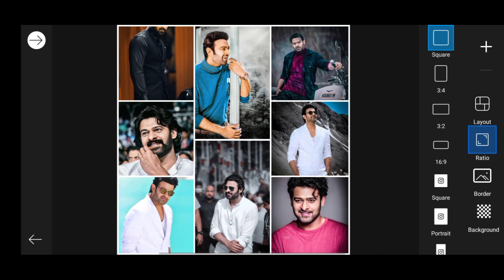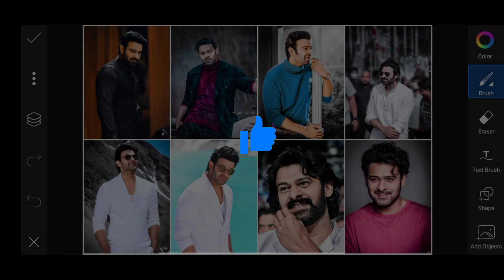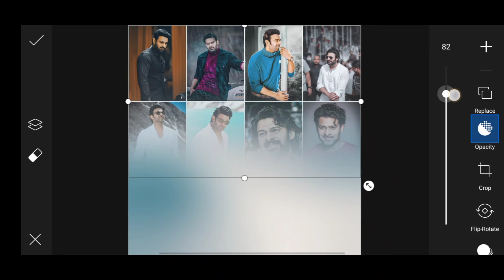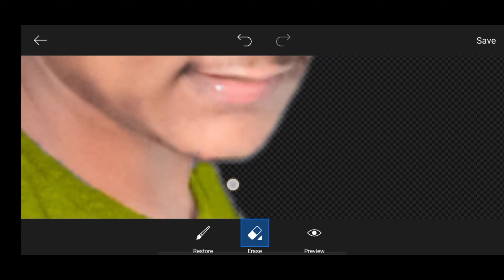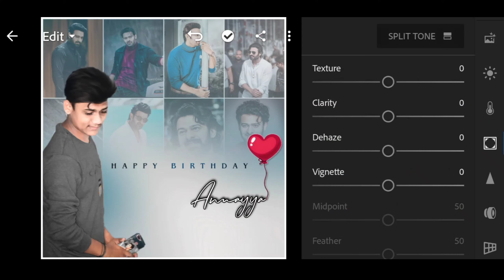Prabhas Birthday Special Photo Editing in Picsart || Birthday CDP Photo Editing || Banner Editing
👉If you have any doubts comment me comment box I will give reply 💯

Prabhas Birthday Special Design in PicsArt
Happy Birthday Photo Editing in PicsArt
Prabhas Photo Editing
Prabhas Birthday Special Photo Editing
Prabhas Birthday Editing
Picsart Birthday Banner Editing
Flex Editing in Mobile
How to edit Banner in Mobile
How to edit flex in Mobile
How to edit Banner in Picsart app
How to edit Birthday banner in Picsart

In this video all content used copyright to Rider vamc use or commercial display or editing of the content without proper authorized is not all